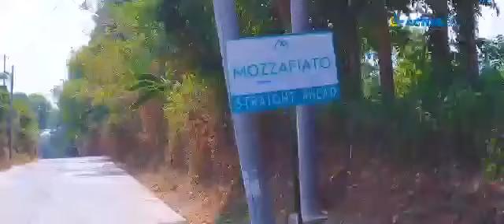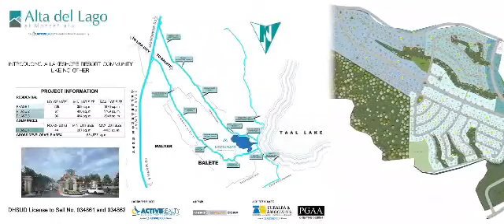ACTIVE GROUP TAAL LAKE TAGAYTAY